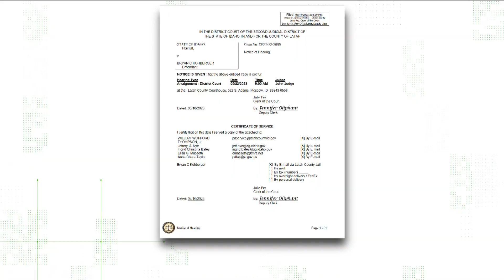No, there was not an unexpected change of judge in the Moscow murders trial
Suspect Bryan Kohberger has appeared before two different judges in Latah County, here's the reason why.